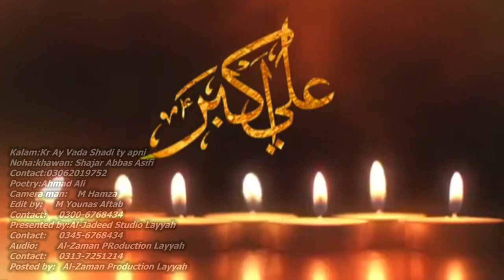Kr a Vada Shaadi ty | Shajar Abbas Asifi | Noha 2018-2019 | Al Zaman Production Layyah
Kalam: Kr a  Vada Shaadi ty
Noha Khan : Shajar Abbas Asifi
Video by : Al-Jadeed Studio Layyah